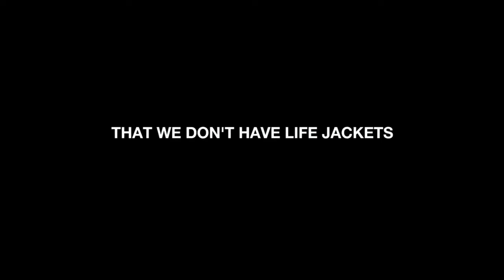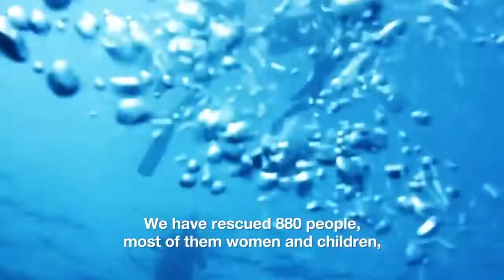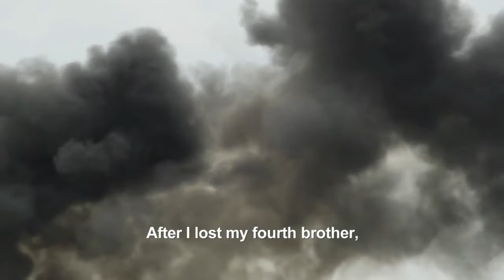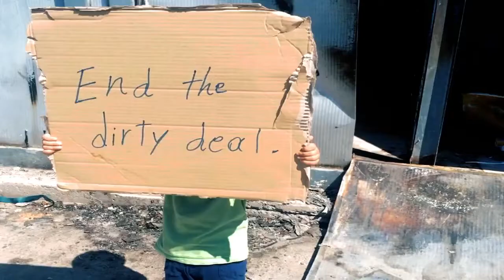Lily Cole in the Short Film Lights in Dark Places